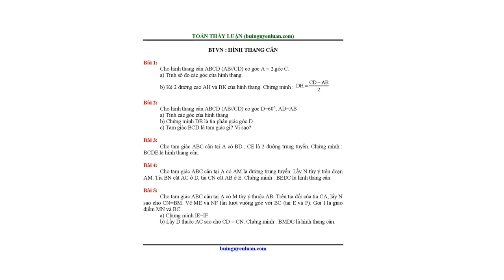DEMO - HÌNH HỌC 8 BÀI 2 - BTVN - TOÁN THẦY LUẬN